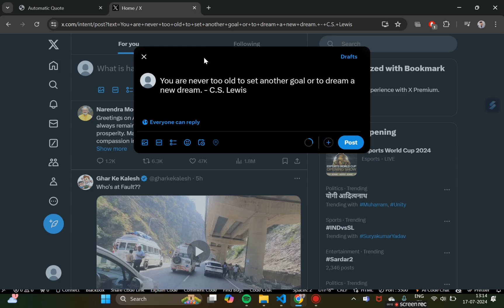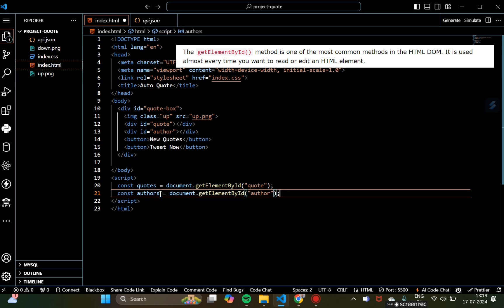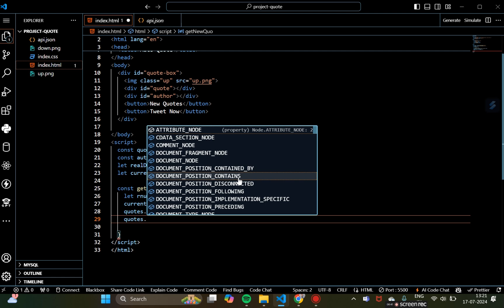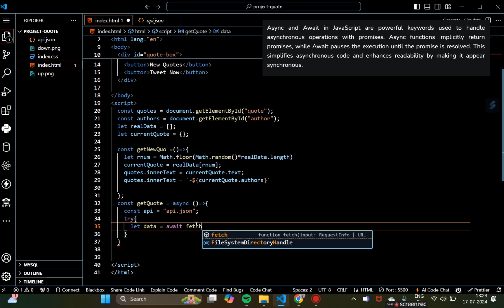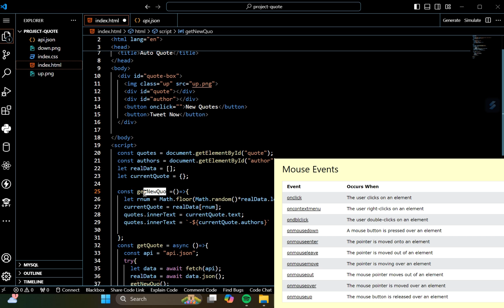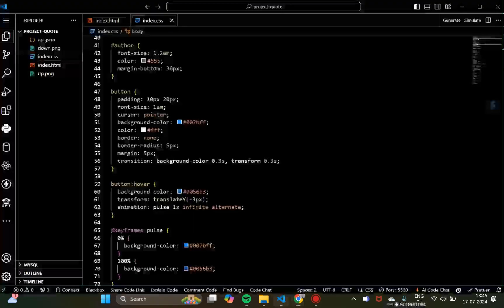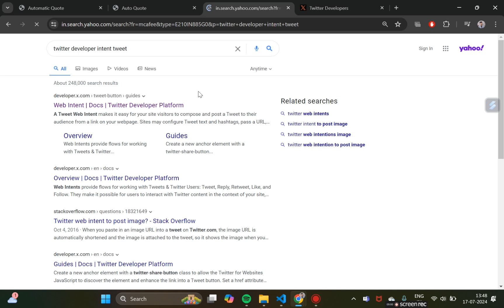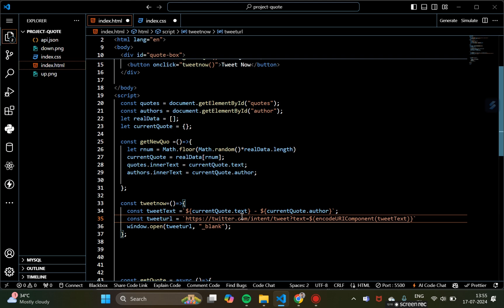Automatic Quote & Tweet Project | HTML, CSS, JS | Saurabh Insight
"Hello everyone, I'm Saurabh Singh Doing, BTech and in this video, I showcase my project 'Automatic Quote & Tweet' built using HTML, CSS, and JavaScript. This project automatically generates quotes and allows you to tweet them with a single click. You can find the source code linked below.